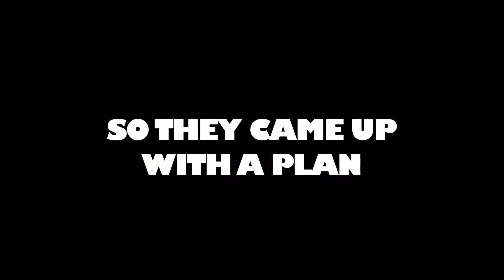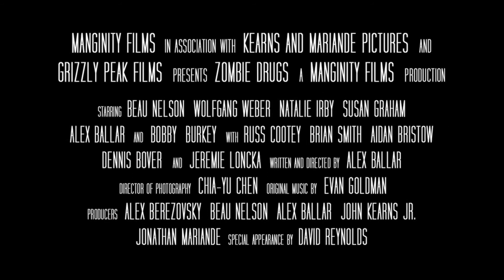All American Zombie Drug (Official Trailer) 2013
Directed by Alex Ballar
Cinematography by Chia-Yu Chen

EQUIPMENT LIST:

CAMERA  PACKAGES:
. CANON 5Dmk3 (RAW video capability)
. RED SCARLET
               with 5" Touch Monitor, BOMB EVF, SSD Module with 4x128GB SSD Cards, Side Handle, Redmote, 4 Bricks with 4 Channel IDX Charger, 4 RedVolts with Charger.
. RED EPIC

LENS PACKAGES:
. LEICA ROM Superspeed Primes (15, 19, 28, 35, 50, 60, 80, 90, 135, 180, 250) and Zooms (21-35, 35-70, 80-200)
. LEICA R 3CAM Standard Speed Primes (19, 28, 35, 50, 90, 135, 180) and Zooms (35-70, 70-210)
. NIKON AIS Superspeed Primes (20, 24, 28, 35, 50, 85, 105, 135, 180) and Zoom (80-200)
. OPTIKA ELITE s16 Superspeed Primes  (9.5, 12, 16, 25, 50)
. CANON EOS (16-35mm f2.8 II, 24-70mm f2.8 II, 70-200mm f2.8 IS II)

CAMERA SUPPORT:
. O'CONNOR Tripods
. SACHTLER Tripods
. GLIDECAM HD2000 Stabilizer
. GLIDECAM HD4000 with Smooth Shooter Stabilizer
. DANA Dolly
. KESSLER Pocket Dolly
. ZACUTO Baseplates with full 15mm Support
. CHROSZIEL Follow Focus
. CHROSZIEL Mattebox
. TIFFEN Filters (UV, ND's, Circ Polarizer, Streak filters)
. ZACUTO EVF & Z-Finder 2.5x Pro
. NYRIUS ARIES Wireless HDMI Transmitter/Receivers
. MARSHALL 7" Onboard Monitor
. PANASONIC 18.5" Monitors
. MANFROTTO Monopod
. Onboard LED Camera Lights
. FILMTOOLS 3-Point Car Mount System

LIGHTING EQUIPMENT:
. 1x1 LED Litepanels
. ARRI Lighting Kit
. 1-5TON Grip & Lighting Equipment